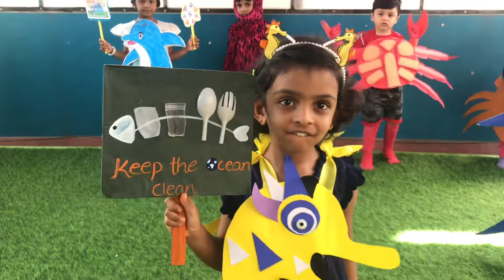Fancy Dress Competition LKG Batch 2022-23 (Aquatic Theme)